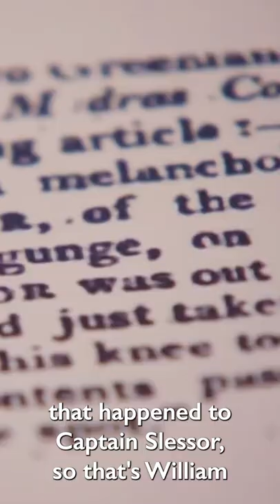Olivia Colman discovers her Indian heritage.